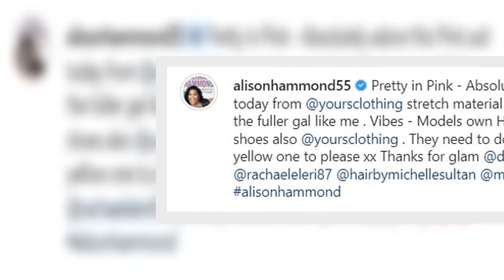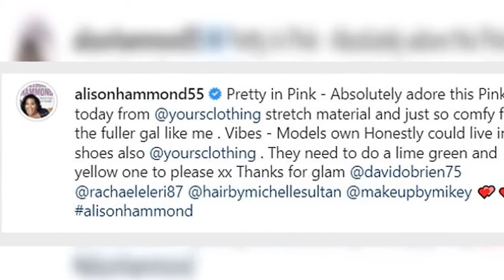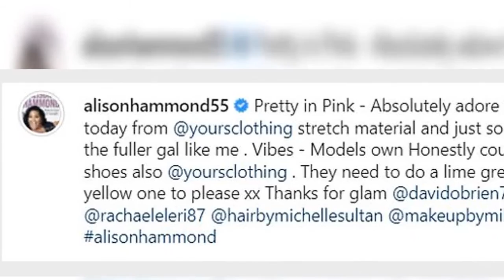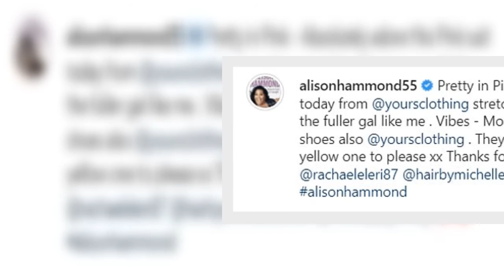Alison Hammond shows off her slimmed-down figure in a pink blazer and trousers while teasing her new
Alison Hammond showed off her slimmed-down figure in a gorgeous snap, which she shared to Instagram on Friday.
It comes after the presenter, 47, broke down in tears on This Morning while insisting she 'can't help' having obesity, which has a devastating effect on her confidence.
In a follow-up post on the platform, she revealed she'll soon be releasing a children's book, Black in Time, which will highlight black figures throughout British history.
In her first upload, she looked sensationa